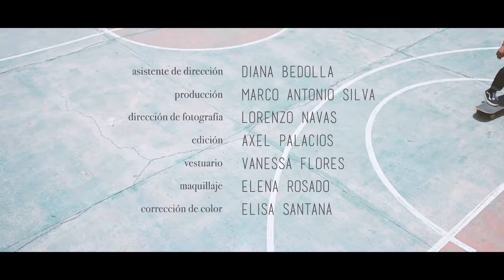Fashion Film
Diseñadores emergentes como Vanessa Flores experimentan en la realización de cortometrajes de moda. ¿Sabes qué es un Fashion Film?